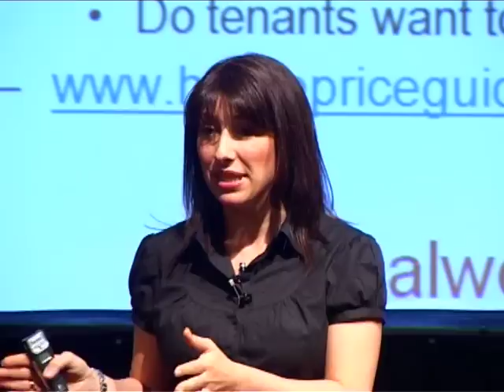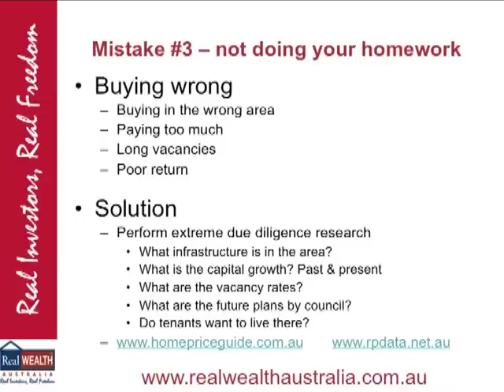Real Estate investment - Mistake 3 part 1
With Real Estate Investment in Australia there a common investor mistake is failing to do adequate research before buying. I only did it once, here's why...to learn more about property investment in Australia